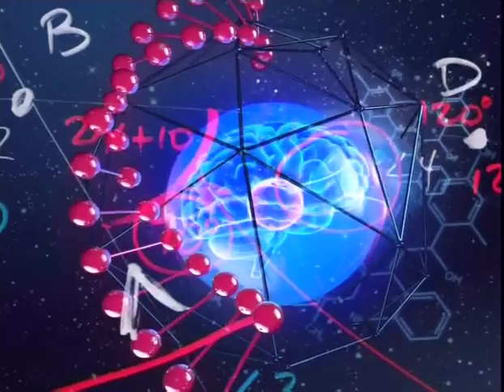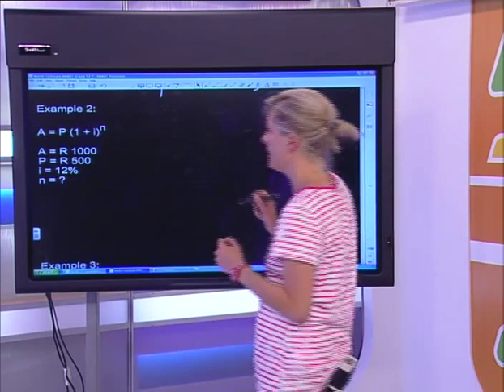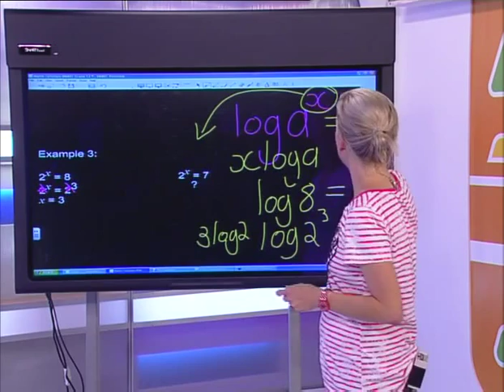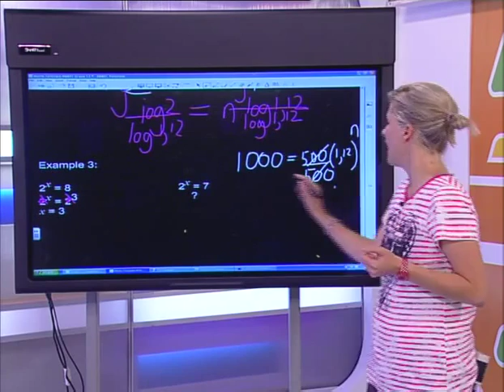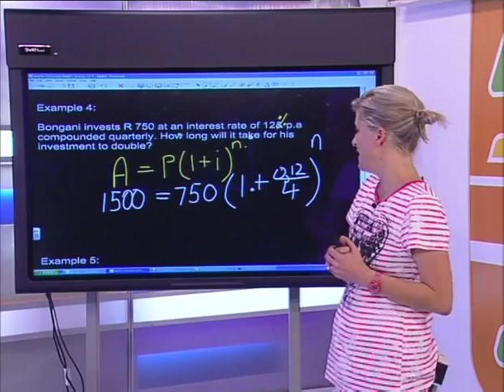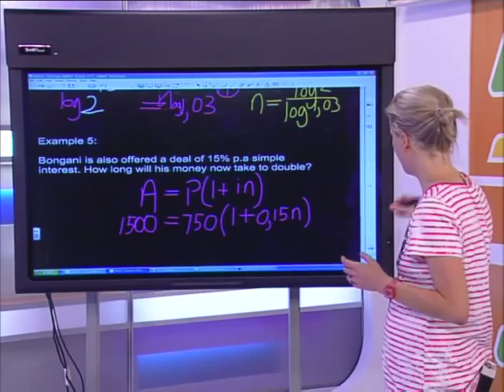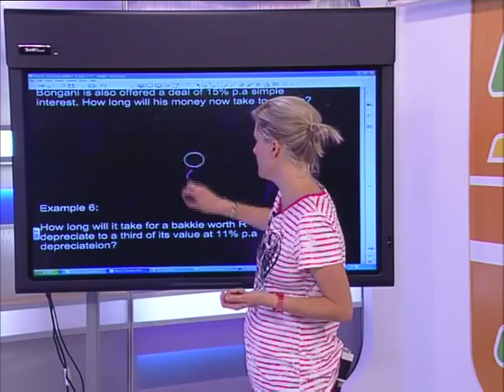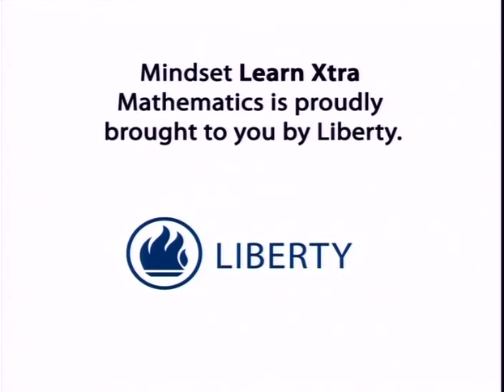Show 4: Financial Maths I- Whole Show (English)